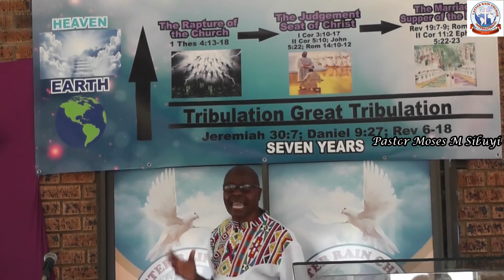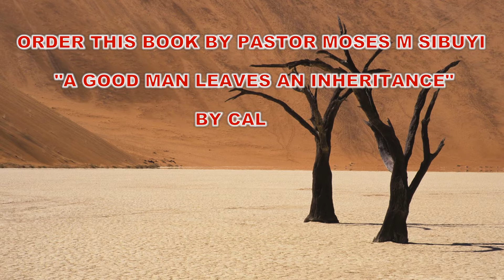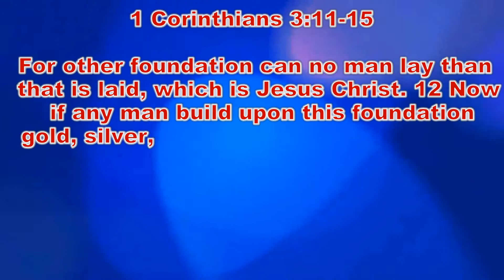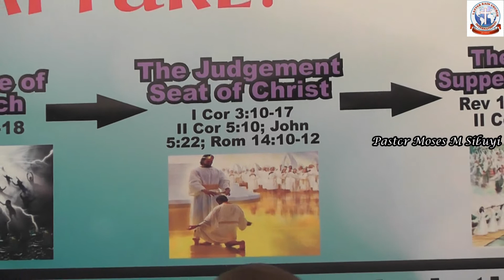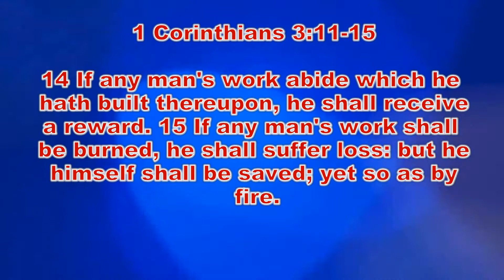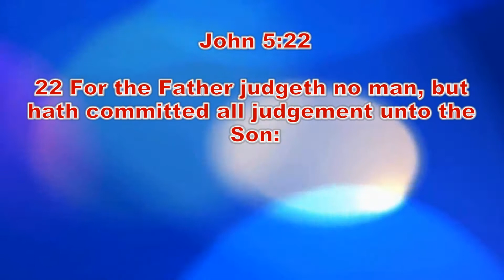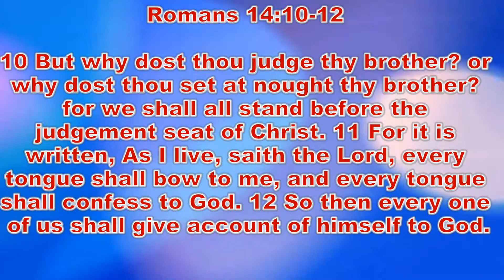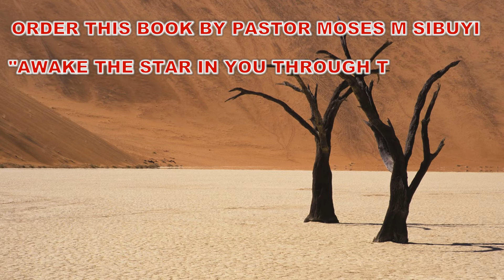Pastor Moses M Sibuyi - The Judgement Seat of Christ (Part 1)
What Happens After the Rapture is answered by this teaching, The Judgement Seat of Christ, which Pastor Moses preached on 17 October 2021. In this anointed teaching, he is encouraging all Christians to desire to be part of the Judgement Seat. He emphasizes that in this judgement, no one will be sent to Hell but all will be in Heaven. It was preached at Latter Rain Church International, Welkom, South Africa.